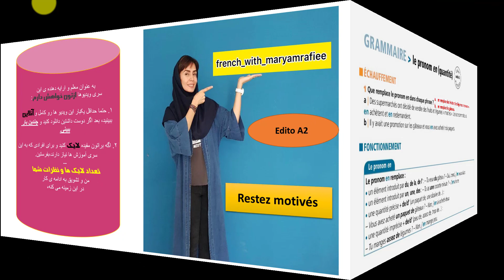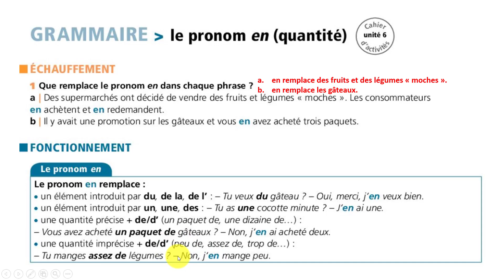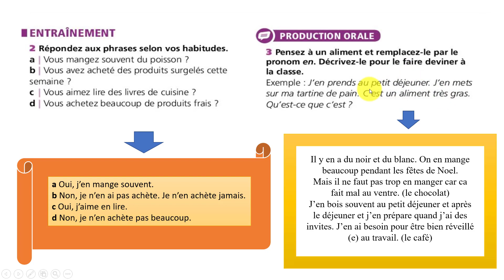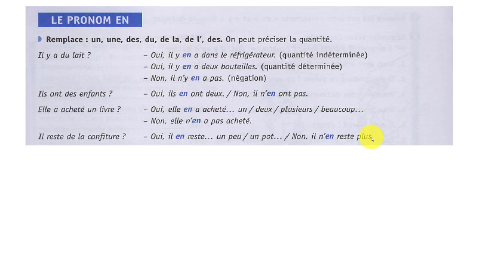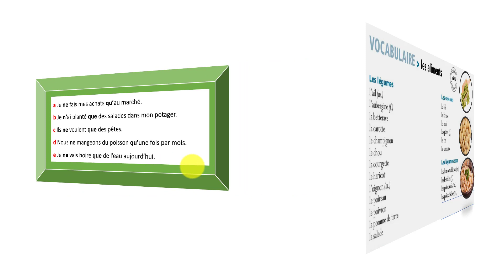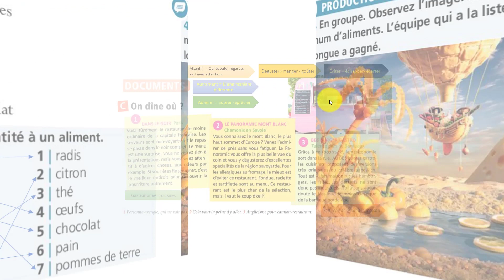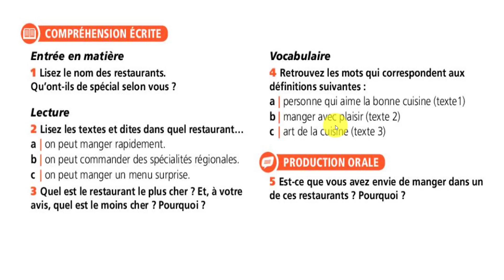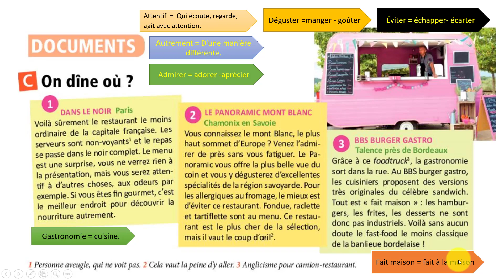جلسه ۲۵ ادیتو A2- صفحات ۸۶-۸۷-۸۸ کتاب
جلسه ۲۵ آموزش فرانسه ادیتو A2
ویدیو های سطح A2هر یکشنیه و‌پنج شنبه آپلود می شه،لطفا برنامه ریزی کن ،از کلاس عقب نمونی💪🏻.

 کارتون و داستان به فرانسه

ترفندهای  من برای یادگیری زبان

اصطلاحات و نکاتی در مورد کبک کانادا🇨🇦

سطوح زبانی چیست؟

آموزش زبان فرانسه با آهنگ

زندگی_در_فرانسه
فرانسه_به_فارسی

‎آموزش_فرانسه_با_آهنگ#